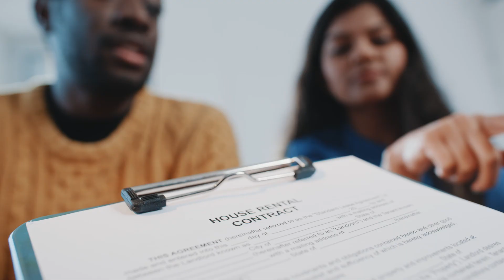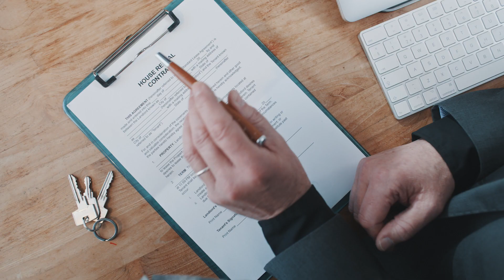Nueva ley vivienda mayo 2023 medidas de aplicación autonómica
En este video os cuento cuales son las principales medidas de la ley de vivienda aprobada el 26 de mayo de 2023 en España.
Aquí encontrareis las medidas que dependen de las comunidades autónomas y que algunas de ellas aun necesitan unos meses para poder entrar en vigor.